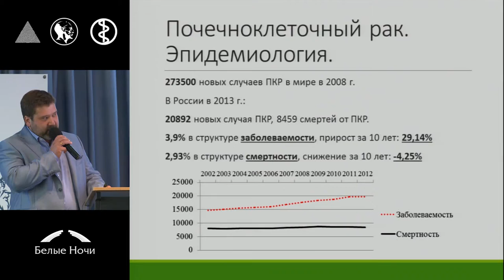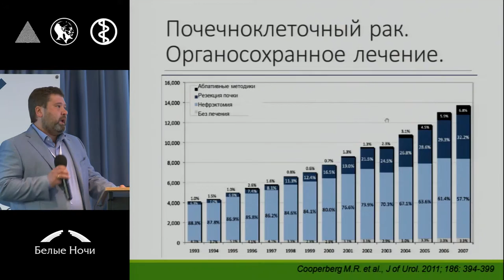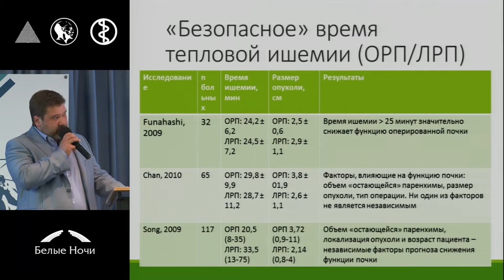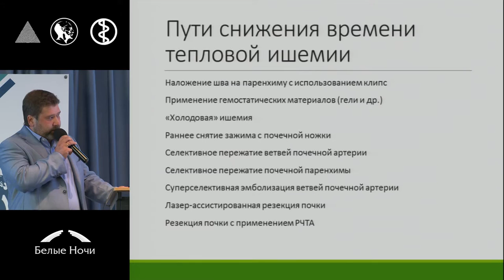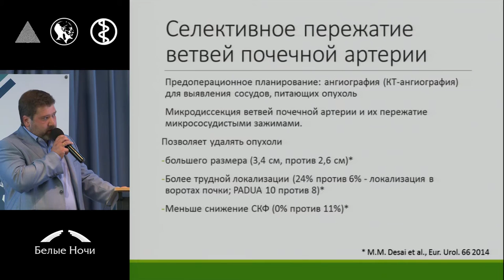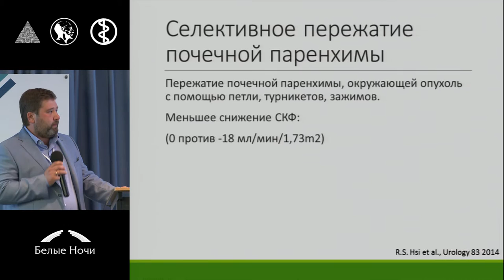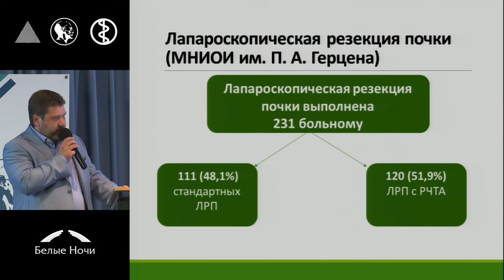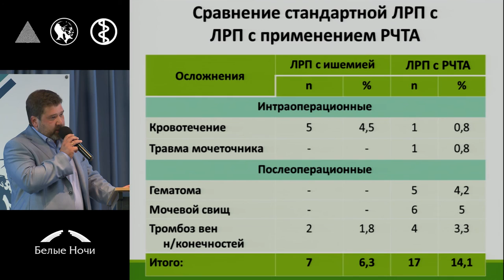Пути снижения длительности тепловой ишемии почки при резекции от полного пережатия почечной артерии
Пути снижения длительности тепловой ишемии почки при резекции от полного пережатия почечной артерии до безишемической резекции
Николай Владимирович Воробьев (Москва)
Секция Рак почки. Петербургский онкологический форум «Белые ночи» 2015